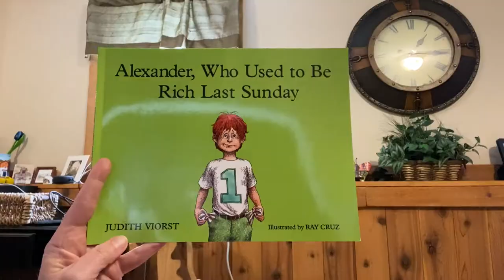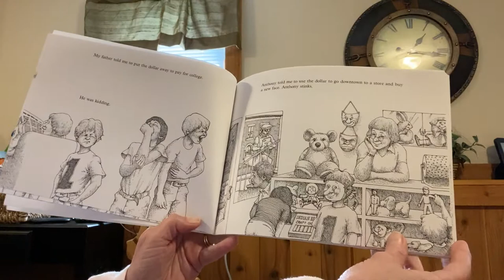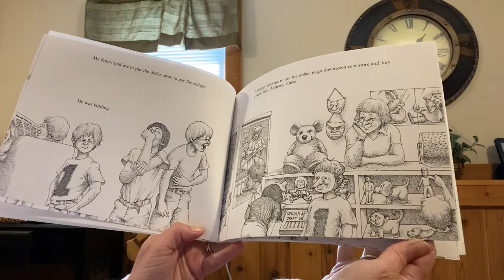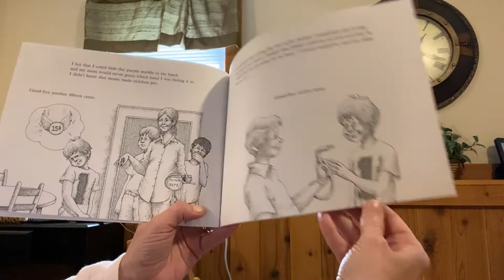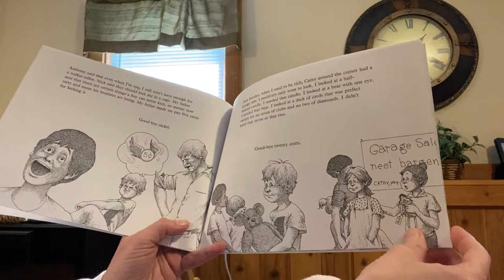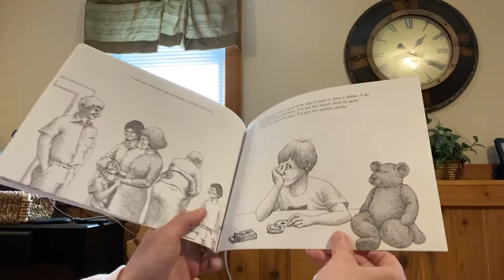Mrs. Wynalda Intro Video